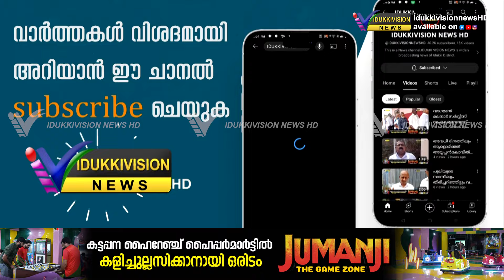നെടുങ്കണ്ടം താന്നിമൂട് സൂര്യാ സ്വയം സഹായ സംഘത്തിന്റെ 25 ാം വാര്‍ഷികവും കുടുംബ സംഗമവും നടന്നു